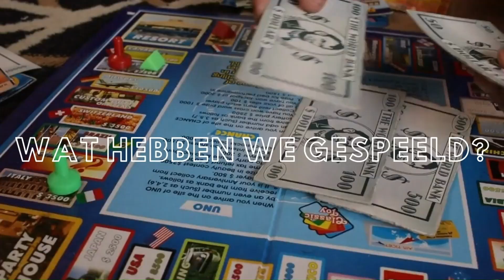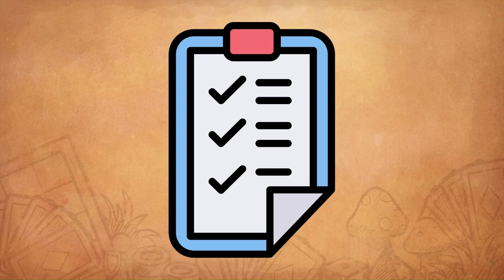De Spelletjes Vrienden Podcast - Afl. #86 - Memorabele spellen!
De Spelletjes Vrienden kletsen over bordspellen. Welke spellen vinden ze geweldig en welke spellen vinden ze helemaal niks? Ze delen top 10's, vertellen over hun wishlist en beantwoorden vragen van luisteraars. Tussendoor proberen ze ook zélf een spel te maken. ↓ Meer info + linkjes.

00:00 Introductie
03:11 Wat hebben we gespeeld?
11:17 De AI
24:06 Het Bordspelnieuws
36:30 Wishlist
40:25 Top 10
53:50 Luisteraarsvraag
01:0215 Toetje

► SHOP & LINKJES

Chomp
Nog niet in onze shop

Planted
Niet verkrijgbaar in Nederland :(

► VOLG ONS

► ALLE PODCASTS

► MUZIEK
Intro animatie: speciaal voor ons gemaakt.